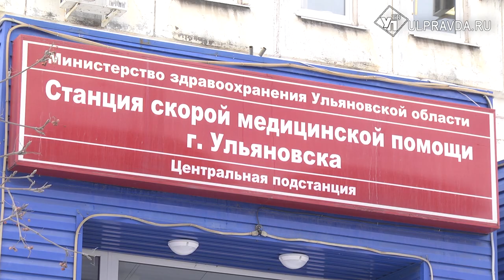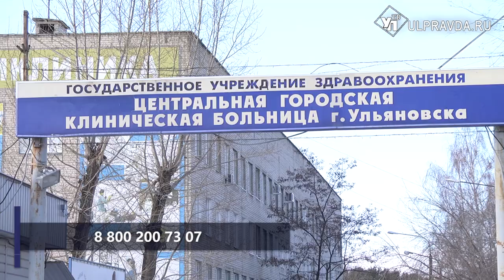Время ценою в жизнь. Почему больного с инсультом не стали госпитализировать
К нам редакцию обратилась семья Скориковых с просьбой разобраться в ситуации и наказать виновных. Близкие 75-летнего жителя Ульяновска считают, что сотрудники скорой помощи проявили халатность.  Но так ли это? Разбиралась наша съемочная группа.